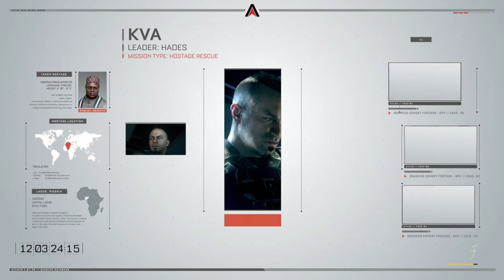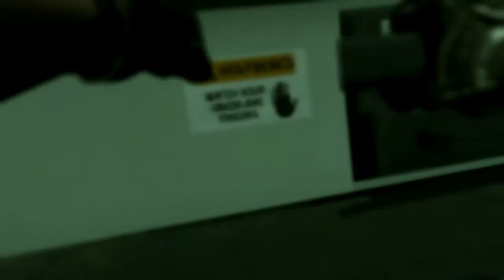Call Of Duty: Advanced Warfare - Campagne - Episode 3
Bonjour à toute et à tous,

Voici la vidéo sur la partie campagne Call Of Duty: Advanced Warfare.

Teamspeak : ts3-1.nitroserv.fr:38567
PS3 : TiOurs62210
Mon Skype : LeMondeAPeter

Acheté vos jeux moins chère (jusqu'à -70%) !